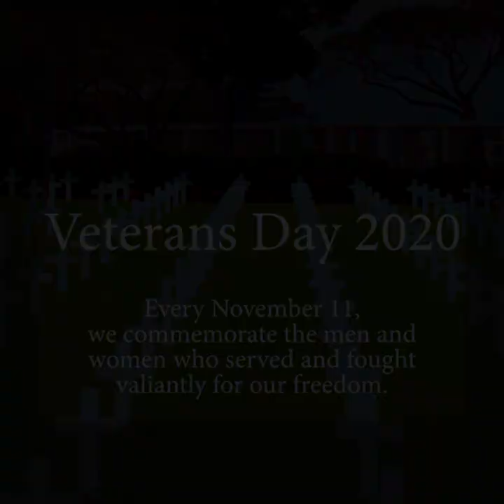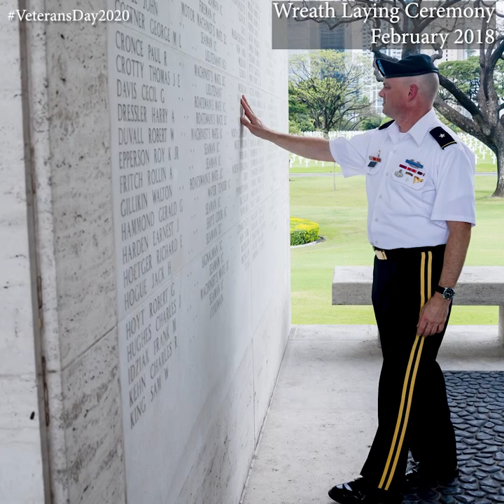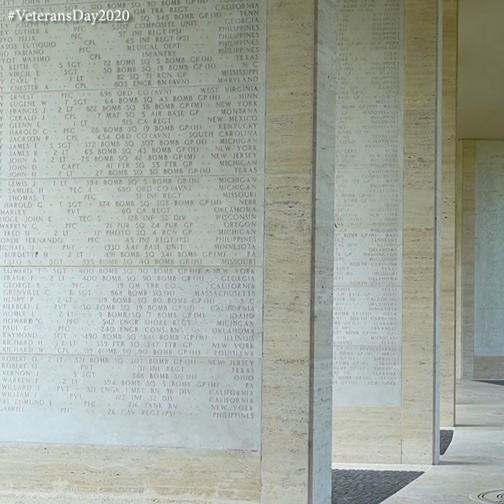November 11 is Veterans Day.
On the 11th hour of the 11th day of the 11th month, we celebrate our veterans and their sacrifices.

Every Veterans Day, we commemorate the men and women who served without limitations and fought valiantly for our freedom. To all of our U.S. and Philippine service members and veterans, thank you for your service!